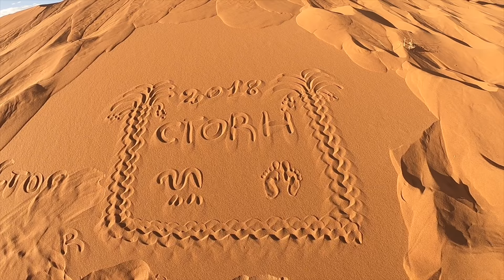Trip To Morocco, Africa 2018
GoProHeroBlack6